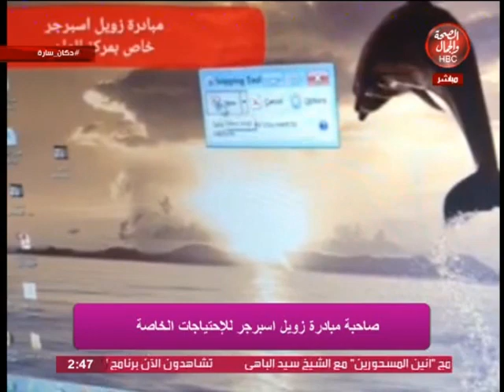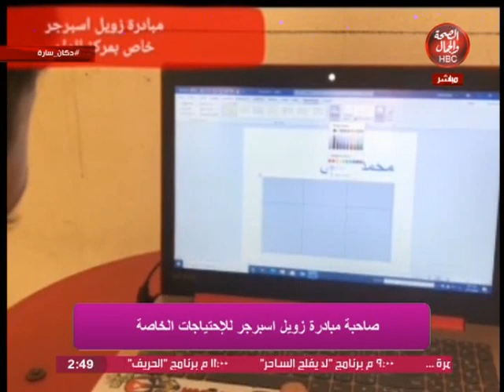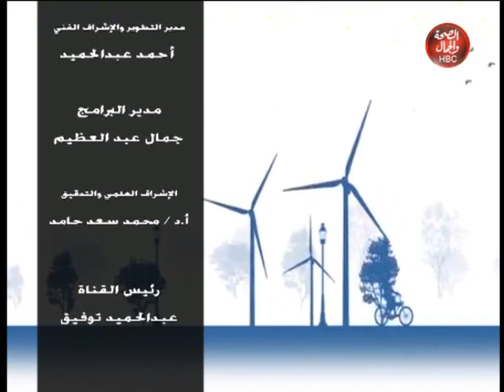دكان سارة | زويل اسبرجر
قناة_الصحة_والجمال# برامجنا